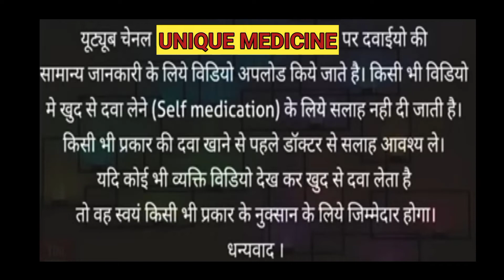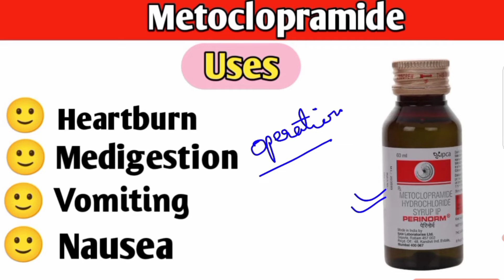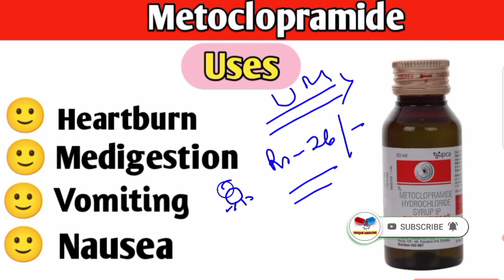उल्टी मितली रोकने के लिए Perinorm Syrup के फायदे !! Perinorm Syrup for Nausia & Vomiting Treatment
Metoclopramide hydrochloride syrup ip | Perinorm syrup | Perinorm syrup for baby in hindi